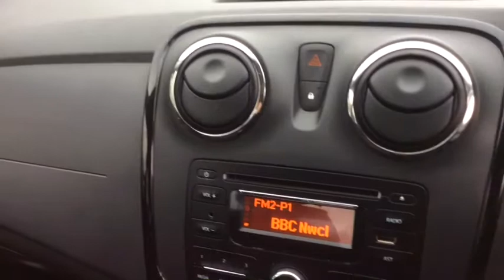RICHARD HARDIE USED CAR DACIA SANDERO FH64 OHW